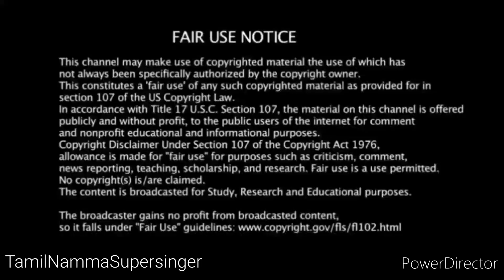சூப்பர் சிங்கர் பூஜா கிரிஷாங் பாட்டு super singer pooja venkat vidyasagar epsiode today yesterday